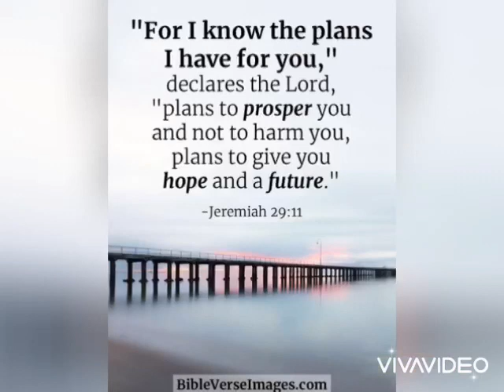My 1st Intro